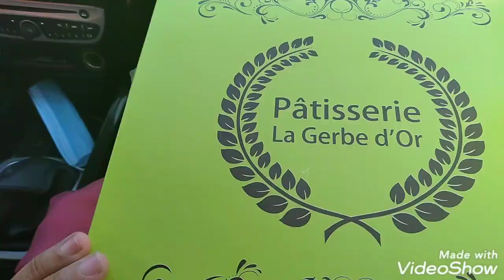وهران مالصباح وحنا في سنتر فيل شريت الحوت 🦐فطرنا بالقلق وعاود خرجنا نقضو🚘 زوجي جابلي طارطة🎂😁عييت